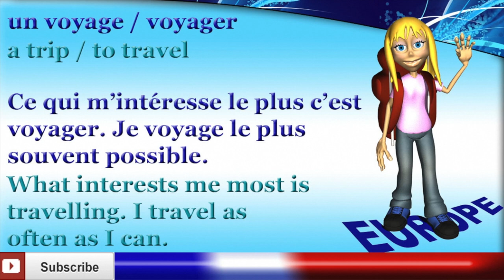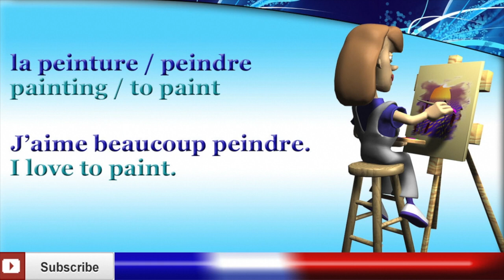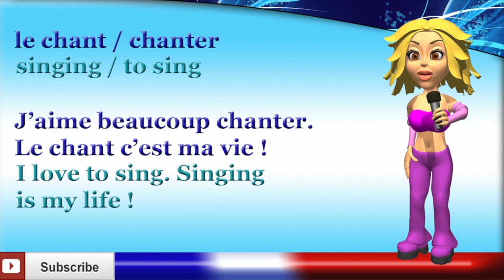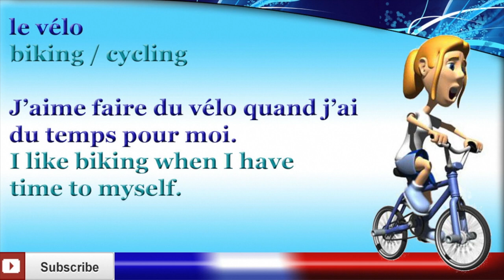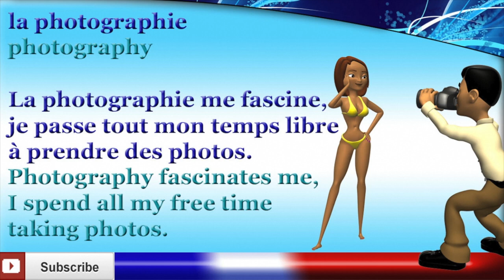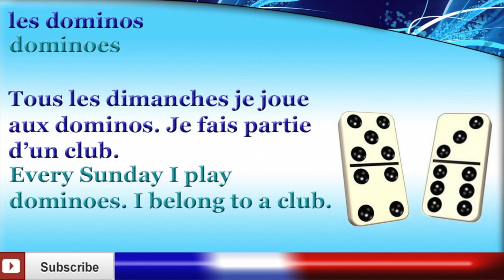LEARN FRENCH - HOW TO TALK ABOUT HOBBIES AND INTERESTS IN FRENCH (part 2)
Learn French: how to talk about your hobbies and interests in French. In this French lesson, Cindy, a native French teacher, teaches you French phrases and vocabulary to talk about your pastimes / hobbies in French. Learn French phrases and vocabulary about hobbies.